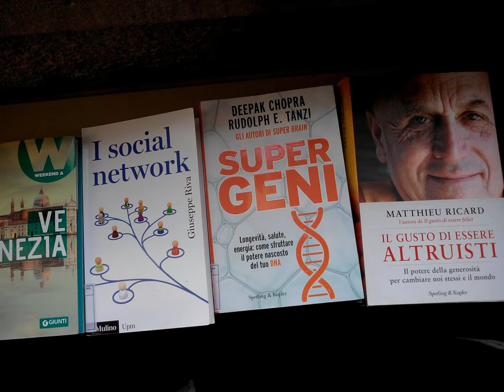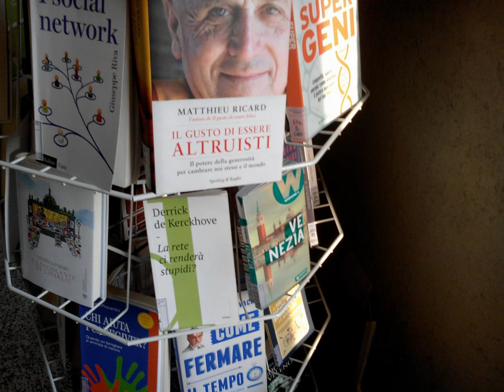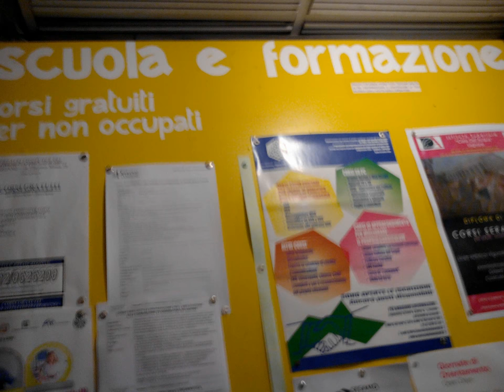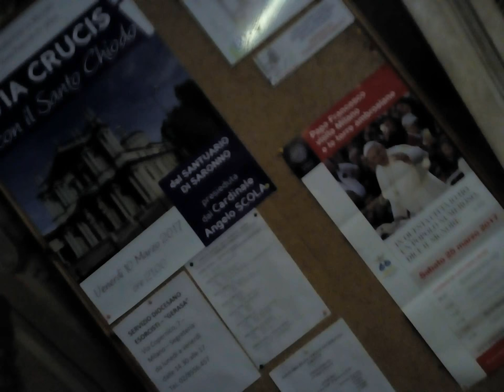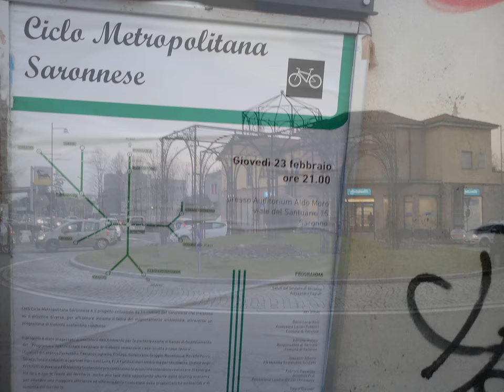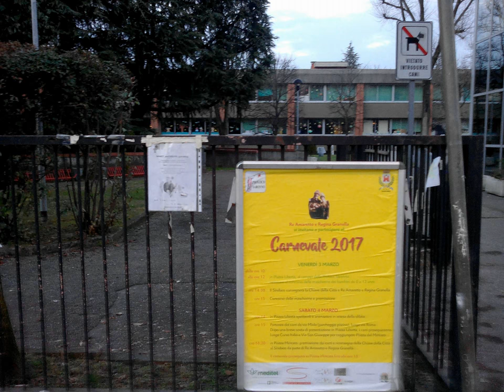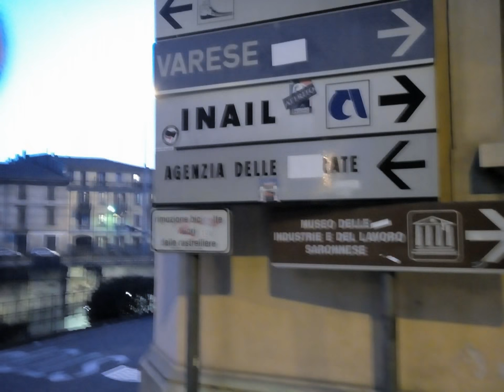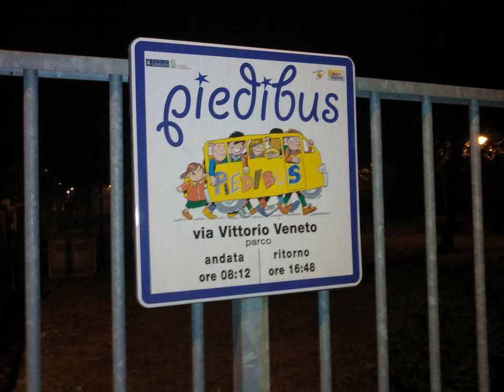HD via Wiko Smartphone Wandering Saronno|Manera [by Sergio Conegliano]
HD via Wiko Smartphone & MAGIX video deluxe 17 Premium Wandering Saronno|Manera. Cheerio, Sergio Conegliano